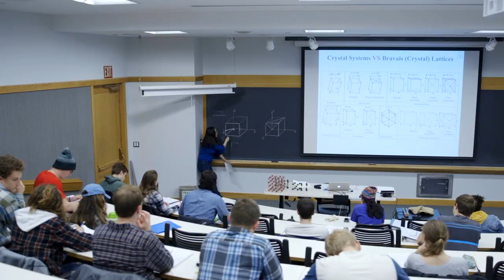Only at Dartmouth: Professors as Mentors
What does it mean to learn from scholars who teach? It means that your professors are continually pushing the boundaries of the known, combining their thought-leading expertise with their passion for teaching, mentoring, and collaborating.

Photos and video curtesy of our students, Dartmouth College, and Don Hamerman • Filmed and edited by Afterimaging, LLC